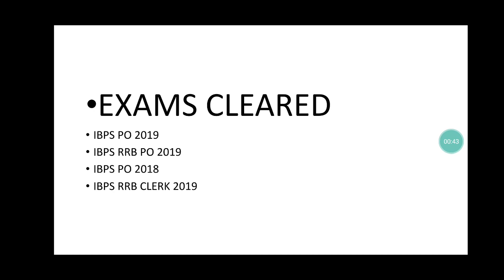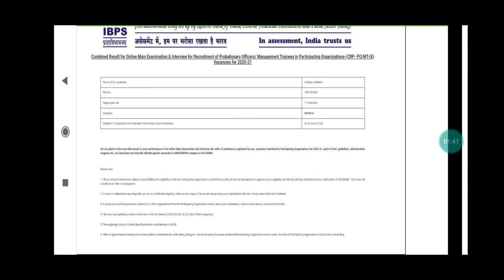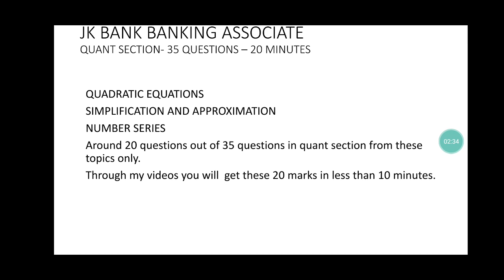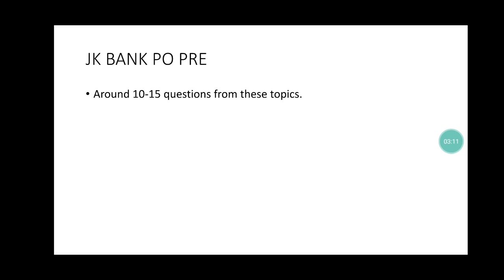VISHAL SHARMA || IBPS PO JOURNEY